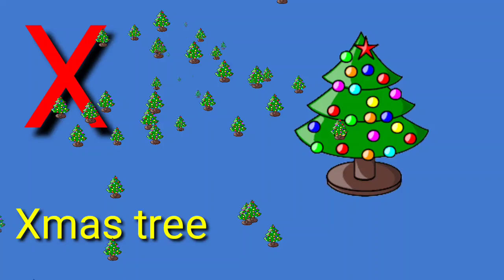Phonic songs, a for apple b for ball , abcd song,अ से अनार क से कबूतर,alphabets, Lichi TV